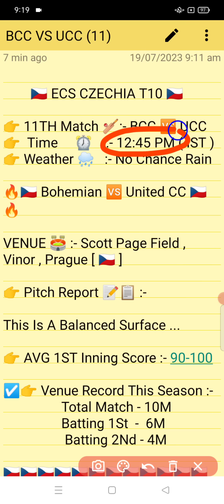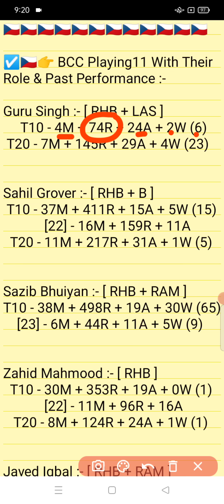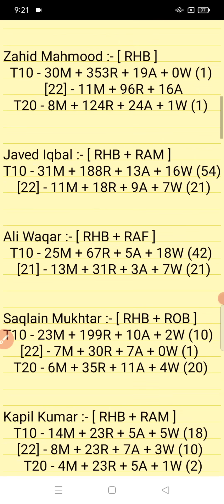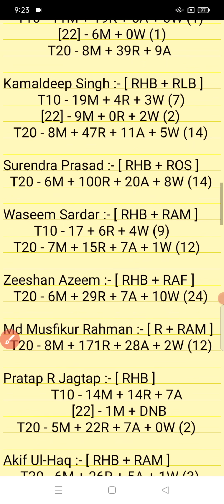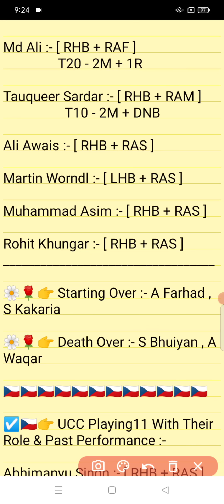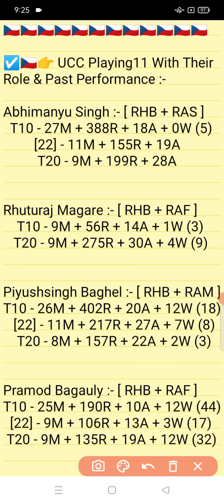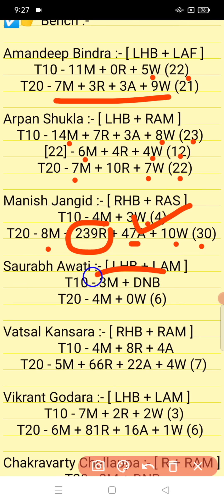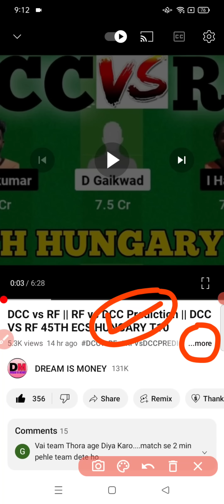BCC vs UCC || UCC vs BCC Prediction || BCC VS UCC 11TH ECS CZECHIA T10